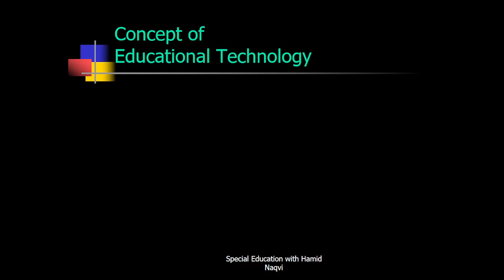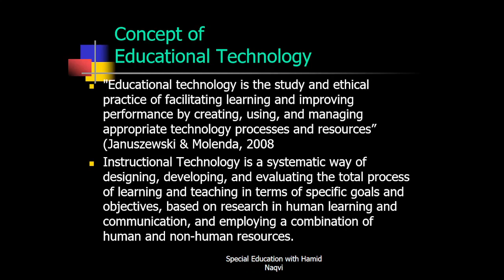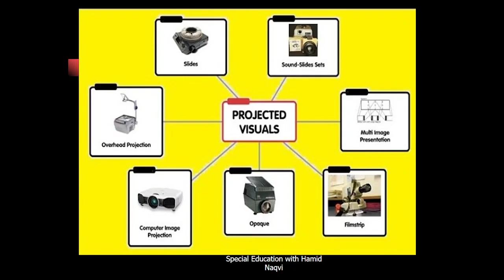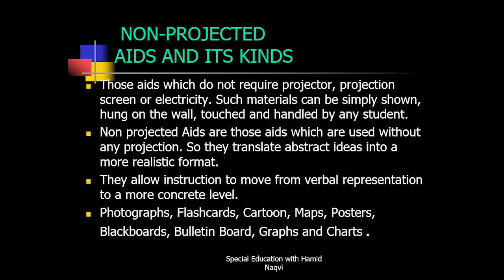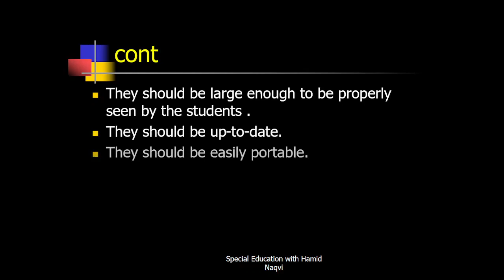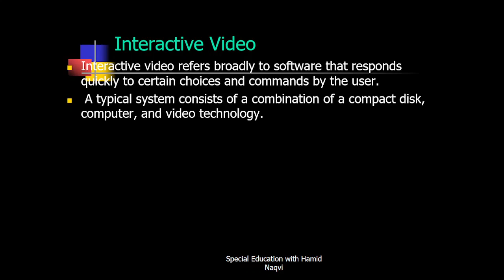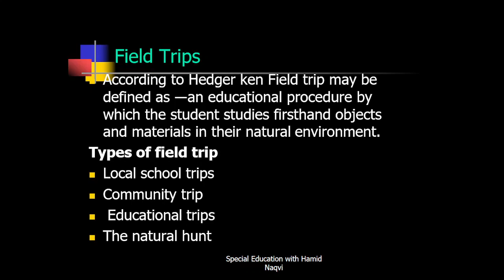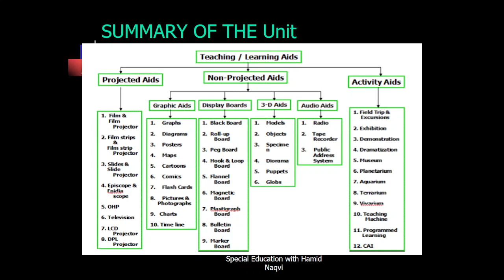Instructional Technology- Unit-5, Code- 826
Instructional Technology is a systematic way of designing, developing, and evaluating the total process of learning and teaching in terms of specific goals and objectives, based on research in human learning and communication, and employing a combination of human and non-human resources.